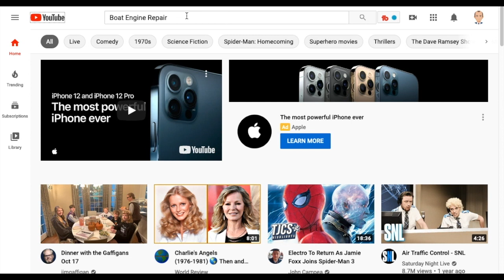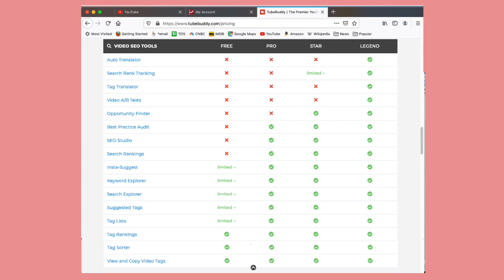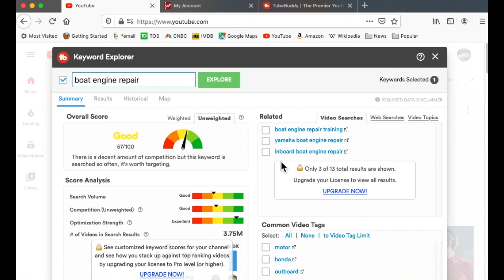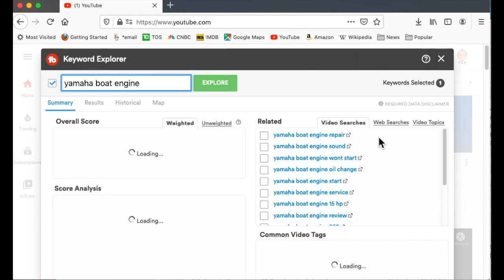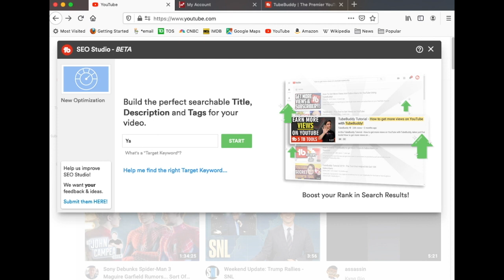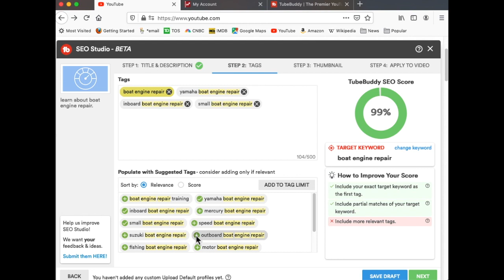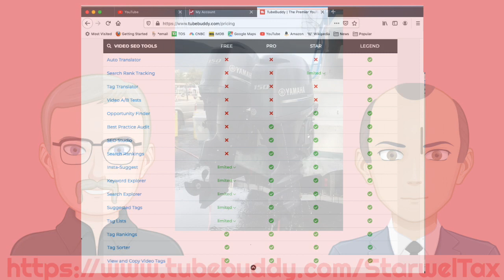How to use TubeBuddy SEO Studio and Tube Buddy Keyword Explorer for YouTube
★ Learn How to use TubeBuddy SEO Studio and Tube Buddy Keyword Explorer for YouTube.  It’s a valuable tool for creating videos with solid search engine optimization.

Chapters:

0:00 Cold Open
0:41 Welcome
1:08 Background
2:11 TubeBuddy Intro
2:49 Keyword Explorer
3:53 SEO Studio
6:41 Summary
8:03 Like and Subscribe

Search Engine Optimization is the driving force for solid YouTube Channel Growth.  Learn the best tools to maximize potential SEO.

★ Use TubeBuddy to help grow your YouTube Channel.  A beginner should focus on TubeBuddy Keyword Explorer and TubeBuddy SEO Studio to create good tags, titles and descriptions for their videos.

SEO is the Rebar of your YouTube Channel.  In order to have a solid foundation, you must focus on good SEO.  Tubebuddy will help you maximize your Search Engine Optimization efforts.

★ With millions of Americans starting new businesses from home, some may want to know YouTube can help them.  A tool like TubeBuddy for YouTube can help grow a new channel by maximizing Search Engine Optimization.

You should always consult your own tax, legal and accounting advisors before engaging in any transactions.

New Apple MacBook Air 13 Inch
Apple iPhone 11 Pro Max, 256GB